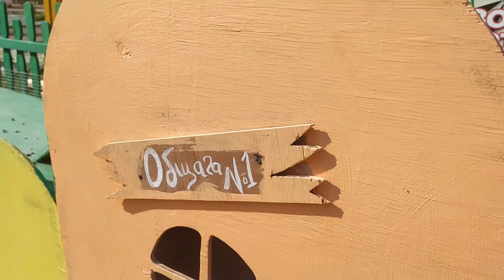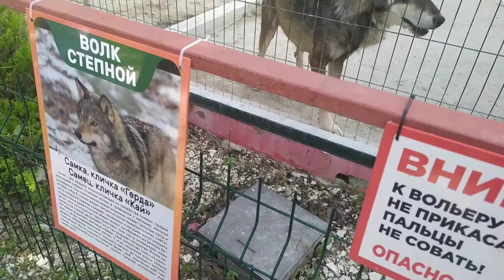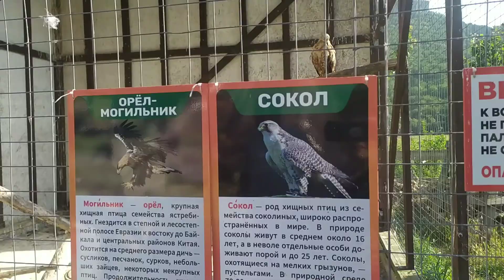На ферме " Ишачок". Как это было.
Дорогие друзья, на нашем канале вы увидите самые крутые места Крыма.